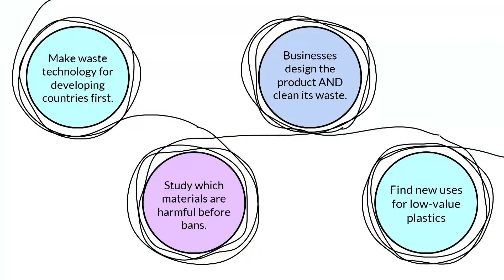Reduce plastic pollution AND Make Money | Madhav Malhortra | TEDxCorktown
17-year old student Madhav Malhotra talks about the root causes of plastic pollution and how key solutions for sustainability are more profitable than you think.  Madhav Malhotra is a young innovator researching solutions towards a sustainable economy. At the age of 17, he started The Plastic Shift – a project to research the root causes of plastic pollution. Now, he has acted on his research to work with companies and nonprofits to share resources helping prioritise solutions for this issue. Recently, he also launched a podcast called The Knowledge Archives. There, he works to interview researchers at the forefront of their fields, like in a recent series connecting the dots on the effects of climate change – from food security to water resources. On the side, he’s training to be an entrepreneur, hoping to leave a lasting change for this planet in the future. And also, he goes to school sometimes ? This talk was given at a TEDx event using the TED conference format but independently organized by a local community.